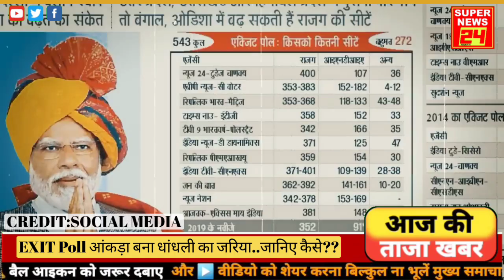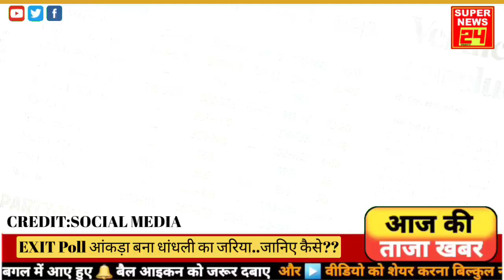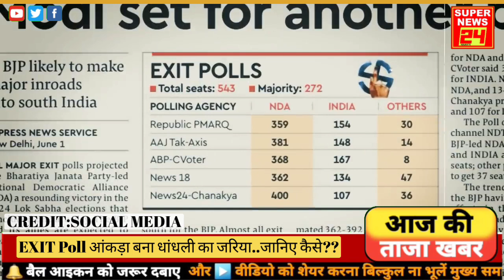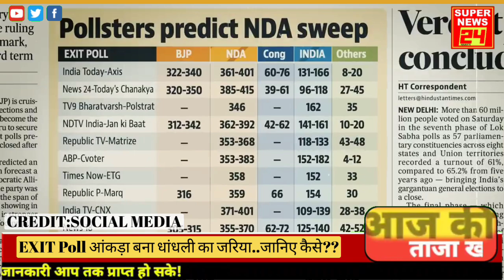Kiya Godi Media ने Exit Poll ke जरिए धांधली को दिया बढ़ावा| जनता को बनाया ULLU| जानिए कैसे..